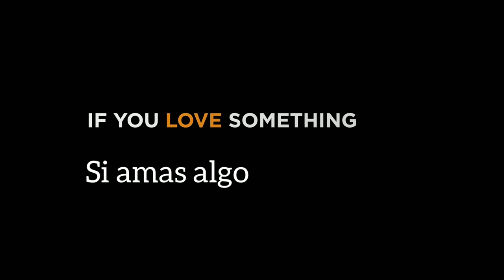[FREE] Lofi Hip-hop Beat 'Soul Vision' | Instrumental 2020 by Sittic Beatz(No Copyright)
🎧 Hear it also on Youtube

Prod. Renato Brum

⭐ Follow me for more vibes like this ⭐

[FREE] Lofi Hip-hop Beat 'Soul Vision' | Free Beat | Instrumental 2020 de Sittic Beatz está posteada bajo una  licencia Creative Commons.

A Boy and His Kite: An Animated Short | Epic Games | Unreal Game Engine

Sirius Motion Pictures

Animated short film ‘A Boy and His Kite’ honoured at SIGGRAPH with Best Real-Time Graphics and Interactivity Award

At GDC 2015, Epic Games unveiled a new real-time demonstration built to showcase Unreal Engine 4’s open world features and advanced rendering muscle.

Directed and produced by Epic’s Gavin Moran and Kim Libreri, respectively, A Boy and His Kite shows a boy’s journey through picturesque mountains, rivers and forests – a lush terrain spanning 250 square kilometres, beautifully generated with UE4.

While the movie efficiently highlights the engine’s support for diverse topography and photoreal environments, it truly shines through an emotional storyline in which the theme ‘If you love something, set it free’ takes on a dual meaning.

During SIGGRAPH, Epic’s Nick Penwarden presented Kite during the event’s Real-Time Live! showcase. At the end of his demonstration, on behalf of Epic, Penwarden accepted the award recognising Kite for Best Real-Time Graphics and Interactivity.

Kite also appeared in the SIGGRAPH Electronic Theater and the Electronic Theatre Daily Selects. Only two of the 133 films at the show were screened in both programmes.
The kite cinematic created in Unreal Engine 4 features a diverse and beautifully realized 100 square mile landscape. Everything you see was generated in real-time by Unreal Engine 4 at 30fps and includes fully dynamic lighting, cinematic post effects and procedurally placed trees and foliage.